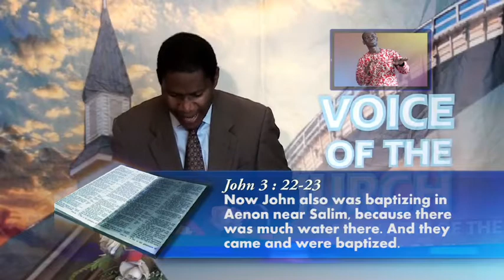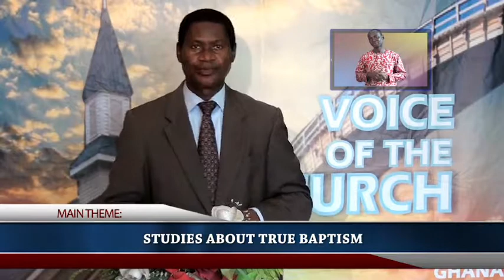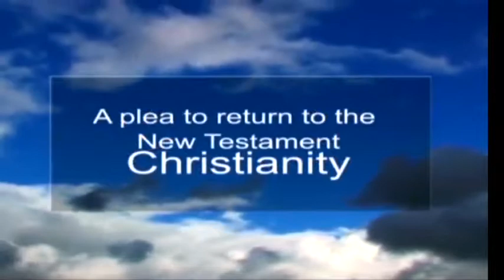True Baptism p1, Minister Abraham Monney, Church of Christ,Ghana 19 11 2017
Topic: True Baptism p1, Minister Abraham Monney, Church of Christ,Ghana 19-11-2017. On Metro Tv Sundays 6.00am-6.30am